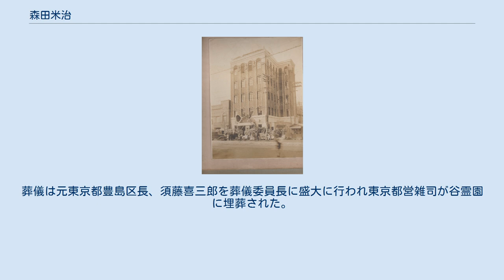森田米治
森田米治の写真 森田 米治（もりた よねじ、1888年（明治21年）9月25日 - 1972年（昭和47年）6月8日）は、日本の実業家。
奈良県山辺郡都祁村（現・奈良市都祁小山戸町）出身。
 1917年（大正6年）に回効散本舗森田製薬所を創業した。
 1928年東京都中央区新富町に竣工した森田製薬本社ビル。
老朽化の為に2007年解体。
最後の所有者は「喜久屋」 1973年（昭和48年）に、一時は再建を果たした回効散本舗森田製薬も石油ショックや社長になっていた長男、森田重太郎の高齢化もあり、1998年（平成10年）、ライセンスを「龍角散」に売却。
廃業した。
 しかし「龍角散」では、「処方が古く現在の製造規格にあっていない為にラインに乗せることが出来ず、販売する予定はない。」とのこと。
 森田米治は80歳を過ぎてから脳梗塞を数回発症。
1972年（昭和47年）6月8日、満83歳で逝去した。
葬儀は元東京都豊島区長、須藤喜三郎を葬儀委員長に盛大に行われ東京都営雑司が谷霊園に埋葬された。
 元東京都豊島区長の日比寛道は「第二次世界大戦後の混乱した中で豊島区の区政発展、特に戦後教育復興には多額の私財まで投じて今日の基礎を築いた。」と評している。